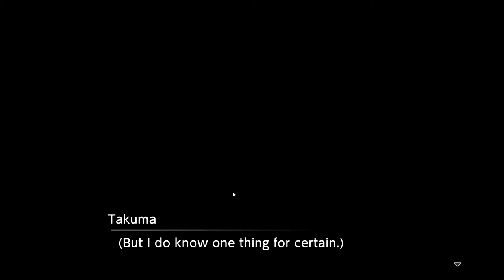Digimon Survive Chapter 3-5|Gnitgogo